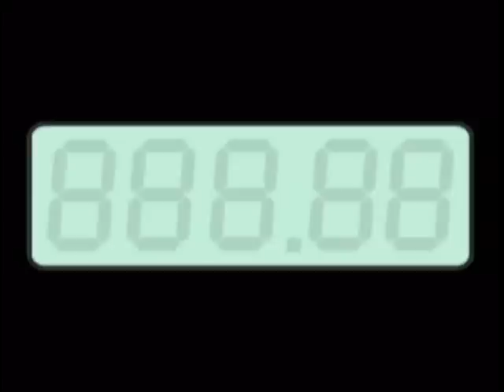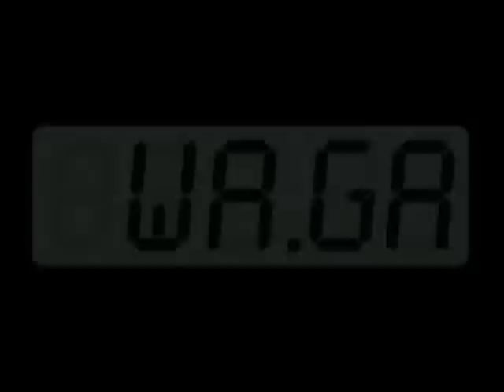Waga odcinek 2 „Wielkie wyjście"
Monika szykuje się na randkę. Przymierzanie nowych ciuchów kończy się porażką.